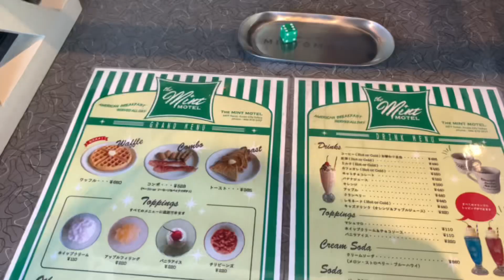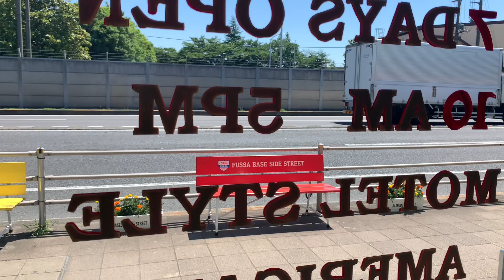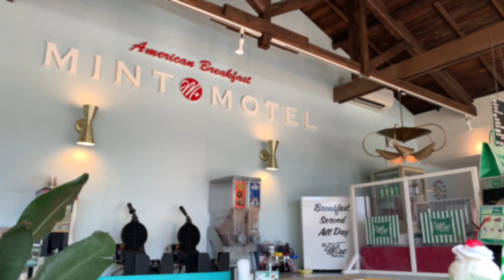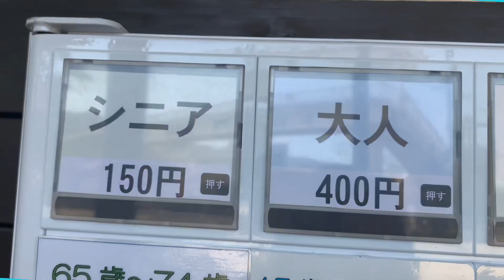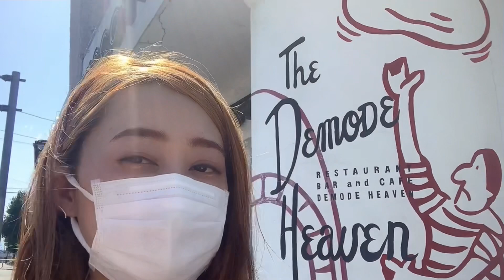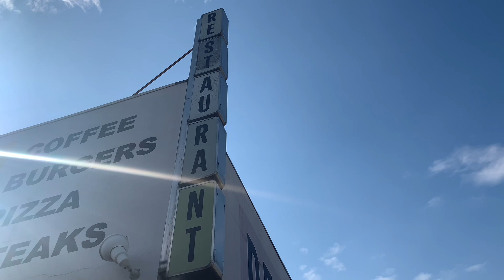キンプリ神宮寺勇太くんのデート現場🤫！国民的彼氏に恋できる💓【Lovin'you】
ユニットチャンネル
【ウチみてchannel】🙇‍♀️🙇‍♂️🙇‍♂️🙇‍♂️